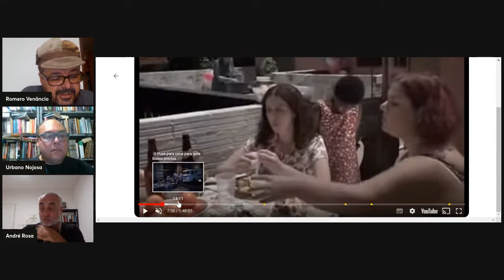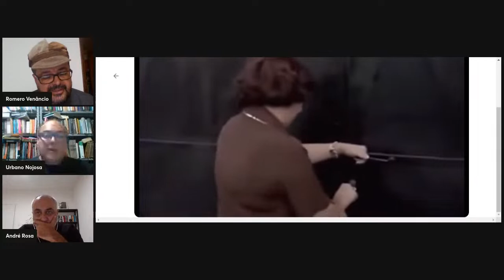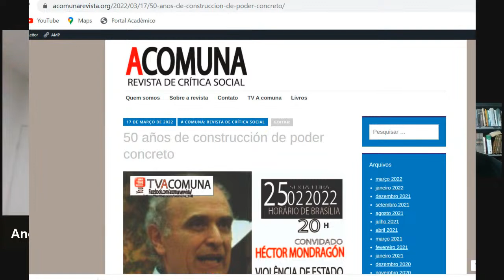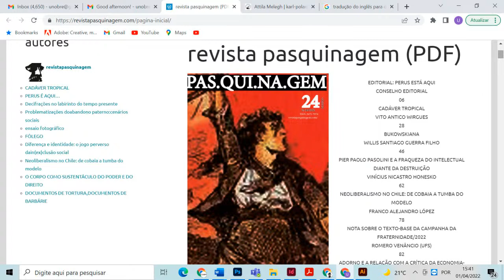CINEMA DE SERGIO BIANCHI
CONVIDADO
ROMERO VENANCIO